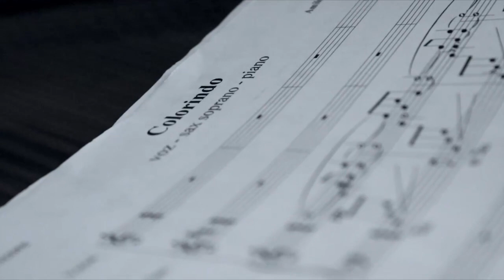Colorindo - 3G Trio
O 3G Trio com Adriana Godoy nos vocais, Frederico Godoy no piano e Tico d'Godoy no saxoprano, interpreta "Colorindo", música de Amilson Godoy
Arranjo: Frederico Godoy
Direção: Tiago Godoy - TVG Filmes

3G Trio with Adriana Godoy (vocals), Frederico Godoy (piano) and Tico d'Godoy (soprano sax), play "Colorindo" composed by Amilson Godoy
Arrangement by Frederico Godoy
Directed by Tiago Godoy